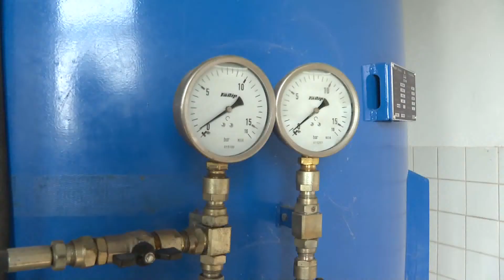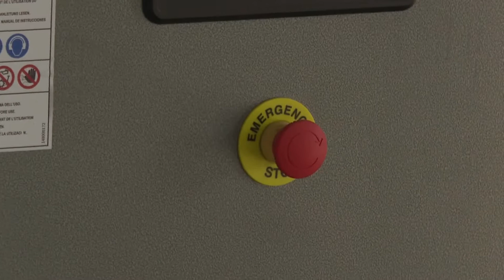2021.09.16. - Szivattyúállomás Palics természeti értékeinek megőrzéséért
A Palicson július óta működő szivattyúállomást tekintette meg dr. Pásztor Bálint, a szabadkai VKT elnöke és Szakállas Zsolt tartományi oktatási titkár. A szivattyúállomás a német kormány és a KfW bank által támogatott Ecolacus projekt része.